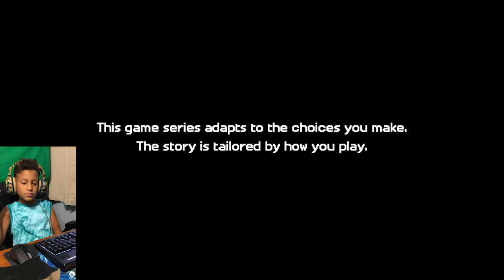MINECRAFT STORY MODE SEASON 2 EP 1 GET THAT LLAMA